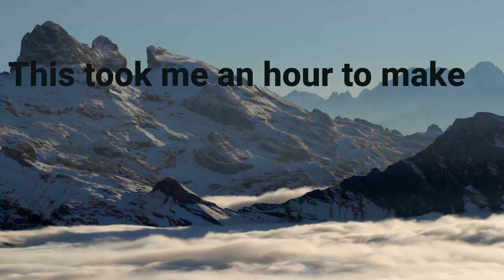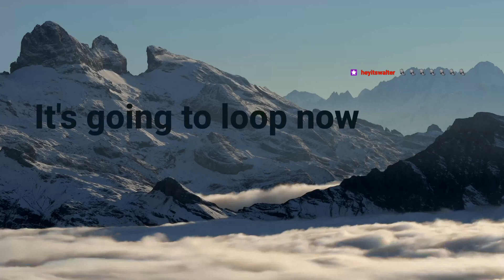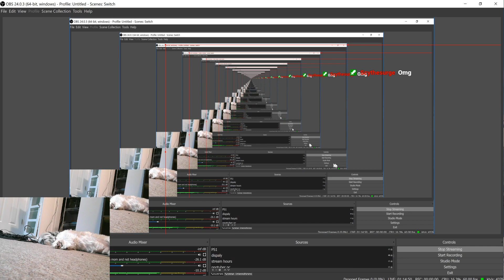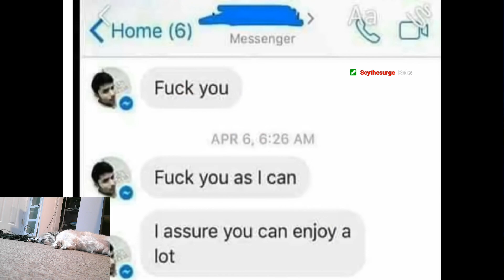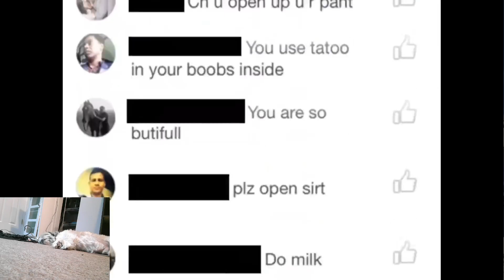I showed my mom Downwell (again)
Original stream title: Downwell with mom, then attempt 3 at All challenges Inscryption Kaycee's mod

Info from Wiki: Downwell is a roguelike vertically scrolling shooter platform video game developed by Moppin and published by Devolver Digital. The game was released for iOS and Microsoft Windows in October 2015, for Android in January 2016, and for PlayStation 4 and PlayStation Vita in May 2016.

Downwell centers around a "curious man", who is at the local park one night when he decides to explore the depths of the well nearby. Knowing that monsters are waiting for him inside, he straps on his gunboots and starts his trip downwards, killing his enemies to proceed and collect treasure.

Downwell's art style and underground level design have been compared to Spelunky and Cave Story. The game features three basic controls, the movement to left and right, and the ability to jump while on a solid surface. When mid-air, the player may press and hold the jump button down to fire from their gunboots. Downwell is completely presented in a palette consisting of three colors, which default to black background and white outlines, with red as a highlight for gems, enemies and other important items. The precise colors are interchangeable through unlockable in-game palettes.
The well is procedurally generated, and the player is often confronted with a large number of different types of enemies, most of which can either be shot with the gunboots or stomped by jumping on them, others, however, are resistant to being stomped and can thus only be killed with bullets. While normal enemies only feature a red glare alongside the white outlines, these particular enemies are completely highlighted in red, with a more filled sprite body. The gunboots are automatically reloaded when the player hits a surface, regardless of whether or not it is solid. During the descent, players will find "timevoids", which, upon entering, stop everything outside them, as well as the music. These timevoids may lead to caves, which provide the player with a large amount of gems, or with an alternate weapon, which influences speed, delay, ammo usage, ammo count and the shoot pattern of the gunboots, as well as providing either health or a max ammo upgrade. In other cases, the timevoids lead to a shop, where he is welcomed by a Jizō, who is taking the place of a shopkeeper, offering the player three different items in exchange for gems.
The well is built up from multiple stages, each of them having three levels and featuring different sets of environmental designs and enemies. At the end of each level, the player is given the choice between three player upgrades, which persist throughout the play session and support the player, additionally to ammo upgrades or shop purchases. Additionally, alternating with color palettes unlocks, the player unlocks different movement styles, which influence his position and movement animation while on solid ground, as well as some of the well's procedural attributes, like frequency and type of timevoids.

Downwell's development began around March 2014. At that time, Fumoto had graduated in opera singing at the Tokyo University of the Arts, but felt like that was not the way he wanted to go in life. So, at the end of February 2014, Fumoto canceled his studies and went on to make multiple "game-a-week" projects, after he read about that idea in Rami Ismail's article on Gamasutra. Downwell was Fumoto's thirteenth project, in which he instantly saw a high potential and decided to continue its development. Much of the game was influenced with Fumoto's obsession with Spelunky, and the initial idea for the game came from him wondering what a mobile phone game with similar gameplay would be like.